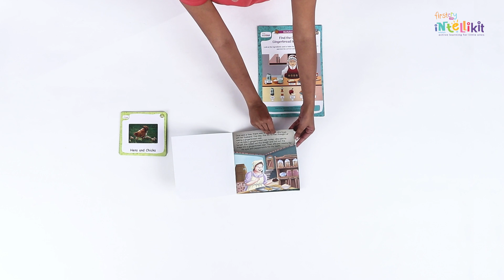Intellikit-Cookie Capers-Ages 3-4, Unboxing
FirstCry Intelli Education is an Early Learning brand, with products and services designed for children, to equip them with skills that will help them succeed in the world of tomorrow.

FirstCry Intellikit
The Intellikit is an age-appropriate, expert-designed learning program inspired by the 3 E approach of Explore, Engage, and Enquire, to ensure your child develops the right skills at the right age, all by having fun!

Theme of the Month - Cookie Capers
We can't put our excitement to rest, as this month's Intellikit is all about The Gingerbread Man - a story loved by kids all over the world! From showing off your baking skills to saving your gingerbread man from the fox, the activities in this box are guaranteed to keep you engaged for hours on end. So, run, run as fast as you can, and see if you can catch the Gingerbread Man!

•The Gingerbread Man - A storybook to explore the fantastic world of storytelling while enhancing your child’s linguistic skills.
•Bake a Gingerbread Man - A physical play where you can craft your very own Gingerbread Man with clay!
•Match the Postures - A logical play to recreate the Gingerbread Man poses by joining the correct tiles.
•Who Will Eat the Gingerbread Man First? - A competitive play to prevent your Gingerbread Man from reaching the fox's mouth first.
•Catch Them If You Can! - A box-based activity to be the first to complete your sequence card to win.
•Intellicards - A set of 5 Intellicards to enrich vocabulary & develop knowledge around the theme.
•Worksheets - A set of 5 worksheets for your child to draw, trace, colour, and learn.